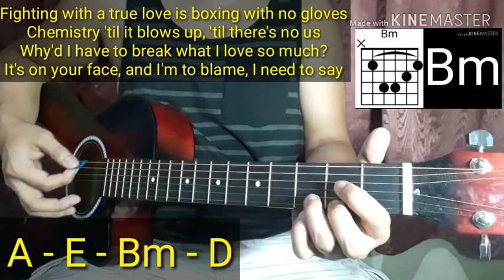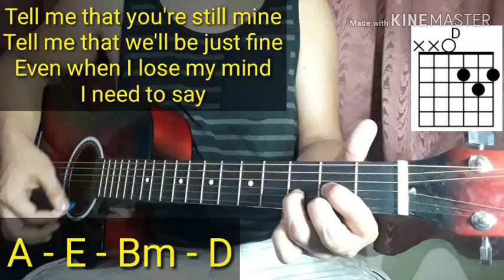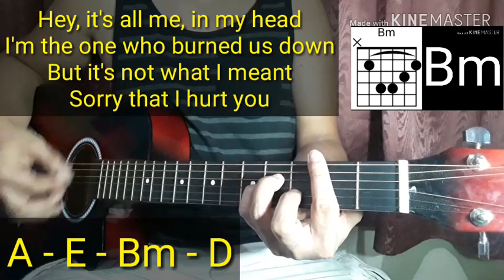Afterglow - Taylor Swift Guitar Cover | Guitar Chords Tutorial | normanALipetero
CHORDS & LYRICS

AFTERGLOW - Taylor Swift

Verse/Refrain/chorus:  A - E - Bm - D

"Afterglow"

I blew things out of proportion, now you're blue
Put you in jail for something you didn't do
I pinned your hands behind your back, oh
Thought I had reason to attack, but no

Fighting with a true love is boxing with no gloves
Chemistry 'til it blows up, 'til there's no us
Why'd I have to break what I love so much?
It's on your face, and I'm to blame, I need to say

Hey, it's all me, in my head
I'm the one who burned us down
But it's not what I meant
Sorry that I hurt you
I don't wanna do, I don't wanna do this to you (Ooh)
I don't wanna lose, I don't wanna lose this with you (Ooh)
I need to say, hey, it's all me, just don't go
Meet me in the afterglow

It's so excruciating to see you low
Just wanna lift you up and not let you go
This ultraviolet morning light below
Tells me this love is worth the fight, oh

I lived like an island, punished you with silence
Went off like sirens, just crying
It's on your face, don't walk away, I need to say

Tell me that you're still mine
Tell me that we'll be just fine
Even when I lose my mind
I need to say
Tell me that it's not my fault
Tell me that I'm all you want
Even when I break your heart